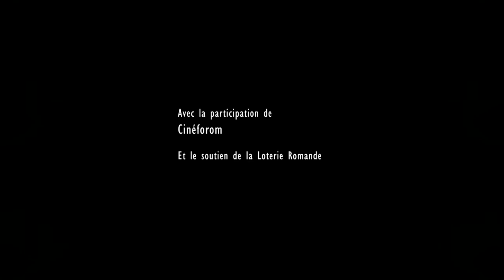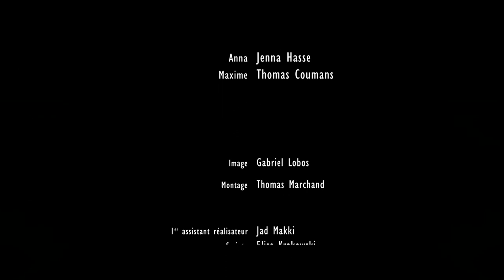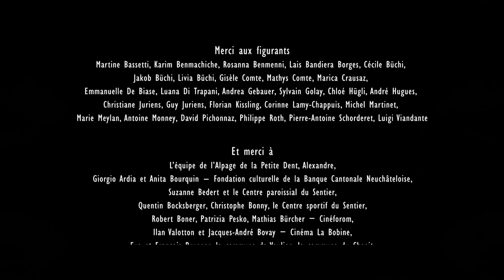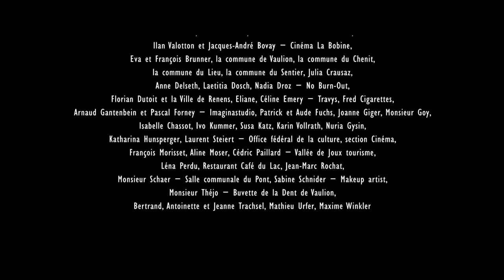Film sur l'éloignement dans le couple | "On avait dit qu'on irait jusqu'en haut" - de Tizian Büchi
Maxime et Anna ont choisi de faire une balade à la montagne qui éveille en eux le souvenir des étés précédents, les étés où ils s'épanouissaient dans un amour complice.

Titre original - On avait dit qu'on irait jusqu'en haut (To the top)
Réalisateur - Tizian Büchi
Scripte - Elise Krakowski
Distribution - Jenna Hasse, Thomas Coumans
Année - 2015